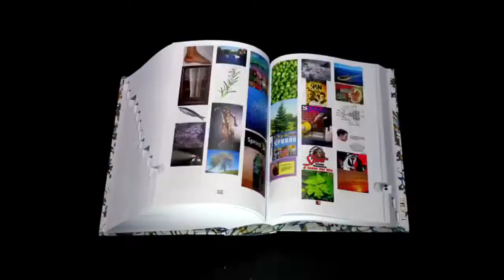Google images dictionary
It’s an oldie but fun. Provides the first image (at the time) for each word.